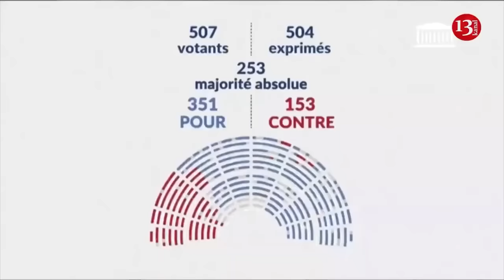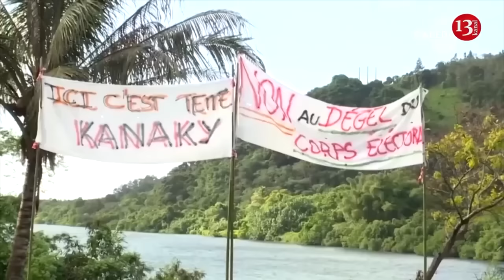Ukrainian border guards destroy Russian Shahed drones with small arms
Ukrainian border guards have destroyed 3 Shahed drones belonging to the invading Russian army. Drones entering the territory of the country through the water border were shot with firearms and blown up in the air.